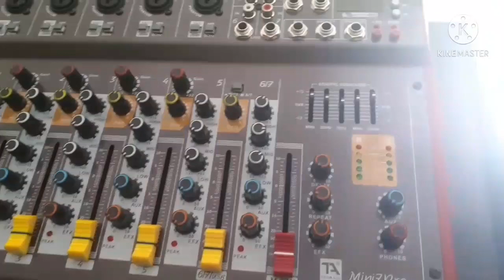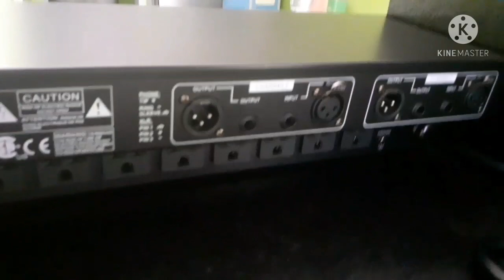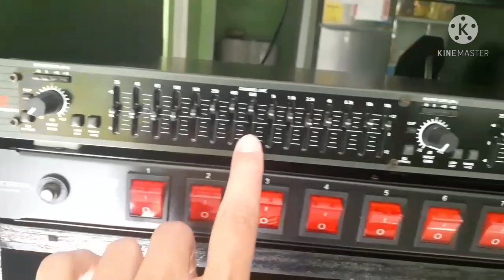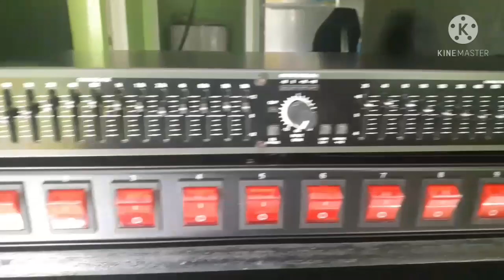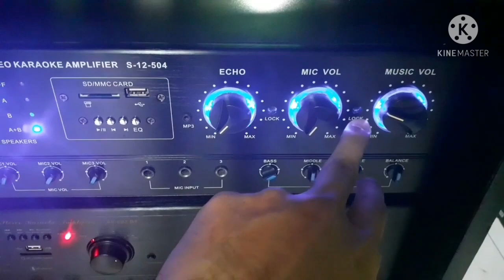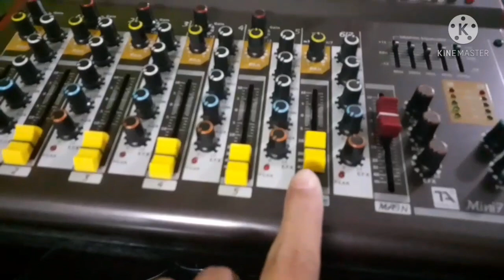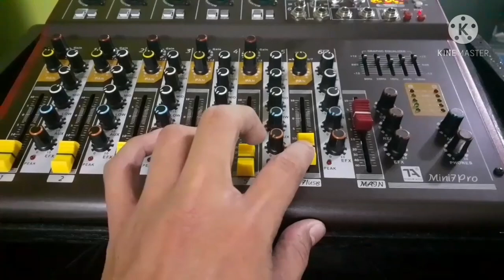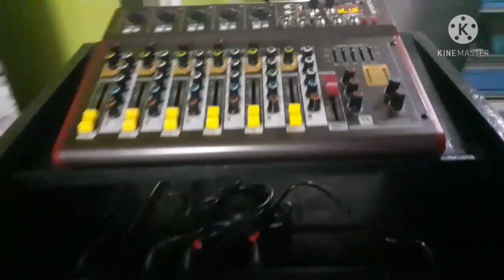How to set up dual amp w/ out crossover | Mixer Equalizer Dual Amplifier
mini sounds system
basic tutorials